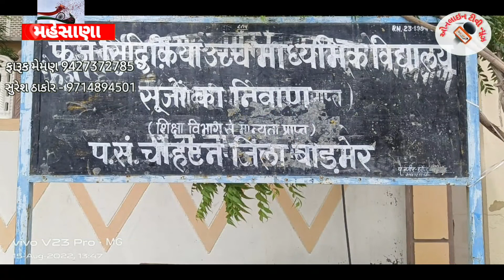राजस्थान की सुजा शरीफ दरगाह में आई हुई सकुल पर पंद्रह अगस्त को ध्वज फहराया गया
आर्चारय इस्माइल खान और गुलाम सर की ओर से अच्छा ईनतजाम कीया

पीरे तरीकत हाजी गुलाम हुशेन साह जीलानी  बापु की  देखरेख में हुआ प्रोग्राम

मौलाना नुरमहमद  साहब ओस अब्दुल रहमान साहब भी रहे हाजिर

बच्चों की ओर से तिरंगे को सलामी दी गई

गुजरात के खेरालु से शाहनवाज हुसैन सीधी ओर इरफान मनसुरी उवेश पठान लतीफ काजी ईमरान नागोरी   भी पहोंचे दरगाह शरीफ

पीरे तरीकत हाजी गुलाम हुशेन साह जीलानी बापु की सहद के दीए मुरीदे कर रहे हैं दुआ

संवाददाता मजुरखान बाड़मेर राजस्थान